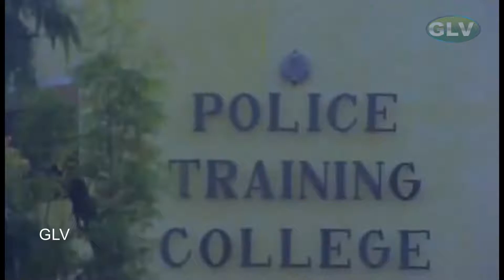அக்னி நட்சத்திரம் தமிழ் திரைப்படம் பகுதி -4 | பிரபு, கார்த்திக், அமலா | மணி ரத்னம்| இளையராஜா வீடியோ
அக்னி நட்சத்திரம் தமிழ் திரைப்படம் பகுதி -4 | பிரபு, கார்த்திக், அமலா | இளையராஜா வீடியோ எச்.டி
Starring: Prabhu, , Amala, Nirosha,  Vijaykumar, Janakaraj, V. K Ramasamy, Jayachitra, Sumithra
Directed by : Mani Ratnam
Edited by : V.T.Vijayan
Country : India
Language : Tamil